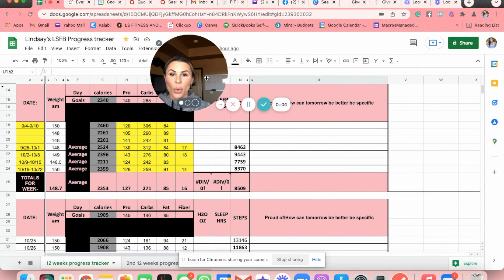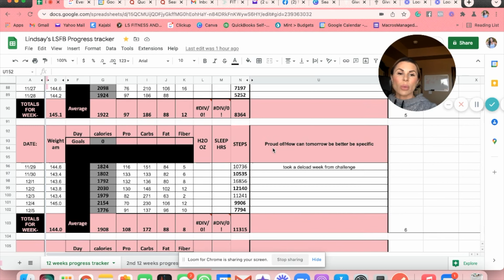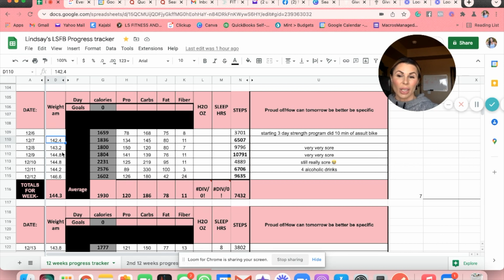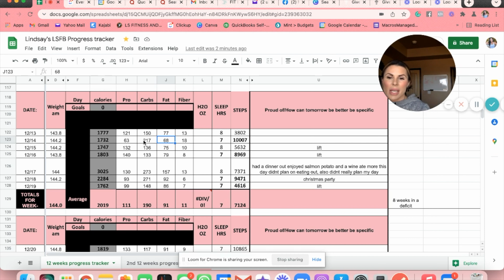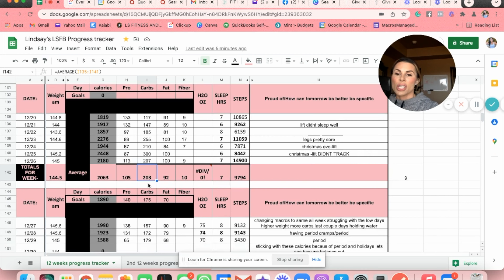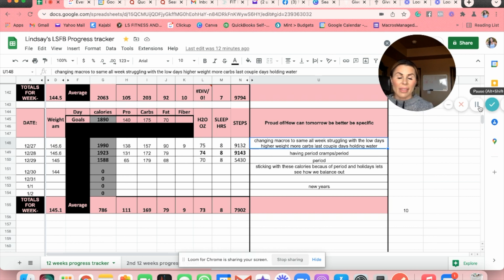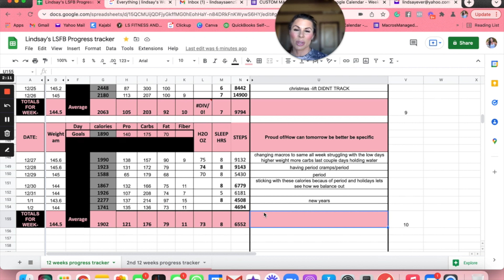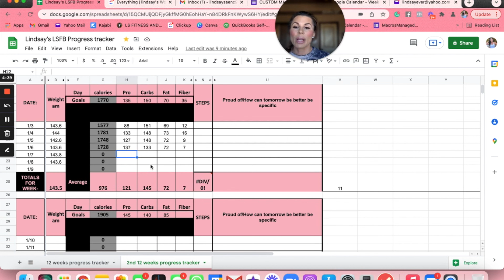How I lost weight the simple way part 2